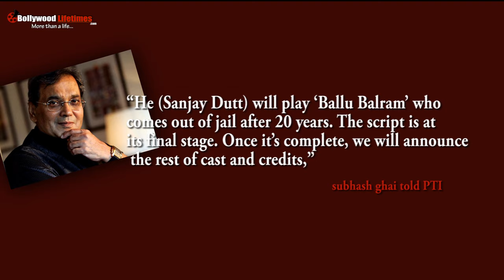Khalnayak Returns Official Trailer | Sanjay Dutt | Subash Ghai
After two decades Sanjay Dutt will be returning as gangster 'Ballu Balram' in 'Khalnayak Returns'.| check out videos